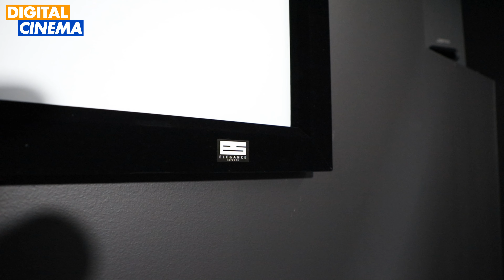Installing Elegance Projector Screen - 130-Inch 16:9 4K/8K HDR Fixed Frame | Digital Cinema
Elegance Screens Symphony 130-Inch 16:9 4K/8K Fixed Frame Home Theatre Screen is suitable for domestic and commercial use, the Symphony screen is easy to assemble and has a stylish velour finish. The Symphony consists of dual layered material, which does not allow light to penetrate through the fabric, in turn improving brightness levels as well as reflecting the projector’s true contrast ratio. The Symphony does not allow for any folds, creases, or v waves due to the unique way it has been engineered to maintain tension. The Symphony screen provides an excellent surface for all Projection formats. There are aspects of the projector’s image which are vastly enhanced through the optimally coated screen material. These include clarity, as well as the overall sharpness, & depth of the image projected. The Symphony combines style with technology to deliver picture-perfect images on a flawless fixed framed screen.